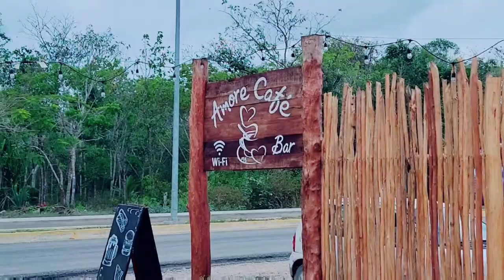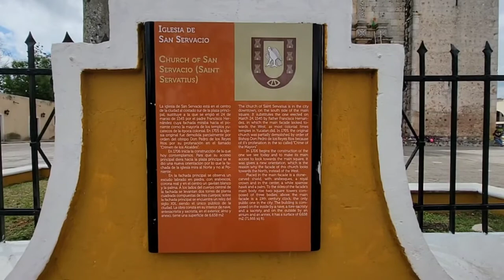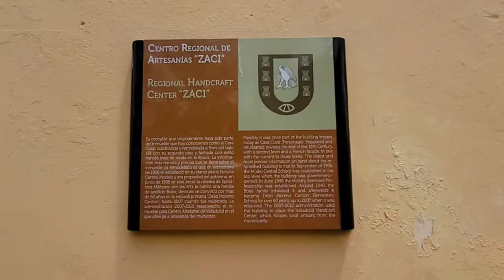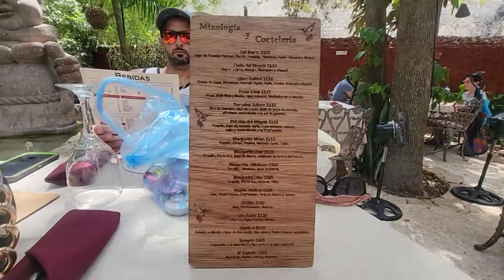Valladolid, México. City Tour, Comidas y Lugares para Visitat y Comprar.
Valladolid , México.

Valladolid is a city on Mexico’s Yucatán Peninsula. Its colonial buildings include 16th-century Convent of San Bernardino of Siena, with an ornate wooden altarpiece, and baroque-style San Gervasio Cathedral. Casa de los Venados has Mexican folk art and furnishings. Cenote Zací is a sinkhole pool with stalactites. The underground cenotes of Samulá and X'Kekén lie southwest. Farther west is the Mayan site Chichén Itzá.
Valladolid (en maya: Sakiʼ) es la tercera ciudad más poblada del estado de Yucatán, en México, así como la cabecera del municipio homónimo. Se ubica al sureste del país, en la región oriente del estado, a 169 km de Mérida, la capital de la entidad. De acuerdo con el censo de 2020 realizado por el INEGI, tiene una población de 56 494 habitantes, lo que la convierte en la ciudad yucateca más poblada fuera de la Zona Metropolitana de Mérida.6​

La ciudad fue fundada el 28 de mayo de 1543 por Francisco de Montejo, "El Sobrino". Se encontraba originalmente en la localidad maya de Chauac-Há, pero el 24 de marzo de 1545, pese a la resistencia de su fundador y debido a motivos de saneamiento, la localidad fue trasladada a Zací, la capital del cacicazgo maya de los Cupules. En 1848, la ciudad y sus haciendas fueron invadidas por los indígenas mayas durante la Guerra de Castas, por lo que las familias afectadas tuvieron que emigrar a otras regiones; la ciudad fue recuperada meses más tarde por el gobierno yucateco. El 4 de junio de 1910, la ciudad fue escenario de uno de los primeros antecedentes de la Revolución Mexicana conocido como la Rebelión de Valladolid o la Primera Chispa de la Revolución.7​

En 2012, la ciudad fue incorporada a la lista de Pueblos Mágicos de México, siendo la segunda en recibir ese nombramiento en el estado de Yucatán, después de Izamal.

s[editar]
Símbolos[editar]
Escudo
Para conmemorar el 430 aniversario de la fundación de Valladolid (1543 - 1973), las autoridades municipales decidieron confeccionar el escudo que habría de simbolizar a esta ciudad.

Así, el 13 de diciembre de 1973, Juan H. Alcocer Rosado, presidente municipal de Valladolid, después de rendir su informe oficial administrativo, descubrió ante el gobernador del estado de Yucatán, Carlos Loret de Mola Mediz, el nuevo escudo de armas de Valladolid.

Este escudo fue confeccionado siguiendo las normas que rigen a los antiguos blasones hispánicos y fue elaborado por el heraldista Juan Francisco Peón Ancona.

Dos ideas básicas guían la composición de este blasón: Una figura central representando el tradicional zaciual o ‘gavilán blanco’ erguido, así como otros signos que manifiestan claramente la presencia de dos culturas: la indígena y la española.

La insignia heráldica se describe así: En campo de oro, gavilán blanco de pie, Bordura de gules (rojo) con seis castillos de oro (tres en cada costado) y, en la punta, el símbolo maya numérico del cero en oro.Como ornamento exterior, dos ramas cruzadas, una de algodón y la otra de xtabentún con su flores y la divisa: "Ciudad Heroica" en letras rojas sobre un fondo o listón de pergamino.

Historia[editar]
Fundación[editar]
La ciudad fue fundada el 28 de mayo de 1543 por Francisco de Montejo, el Sobrino con el propósito de dominar la región que a la llegada de los españoles era controlada por los cupules y fue llamada Valladolid como homenaje a la ciudad española del mismo nombre.

La fundación se llevó a cabo en el sitio conocido como Chauac-Há o Chauacá, en el cacicazgo maya de Chikinchel poniéndola bajo la advocación de la virgen de los remedios y el patronazgo de san Servacio, Montejo inmediatamente diseñó la traza que tendría la población, integró su primer cabildo y otorgó encomiendas a 45 conquistadores.8​ La ciudad fue trasladada de lugar debido a la insalubridad y las enfermedades presentadas en este lugar entre las que se encontraba, probablemente, la fiebre amarilla.9​ Montejo se resistió al cambio, pero el cabildo, a nombre de la villa, lo amenazó con quejarse ante el rey Carlos I acusándolo de "persona que no procura el bien, utilidad y pacificación de los naturales de España".8​

El 24 de marzo de 1545 se trasladó la localidad desde el asentamiento de Chauac Há a la capital de los cupules, las ruinas de la ciudad maya de Zací, palabra maya que significa ‘gavilán blanco’.10​ La ciudad fue, desde su fundación y durante la colonia española, el centro de desarrollo del oriente de la península de Yucatán.